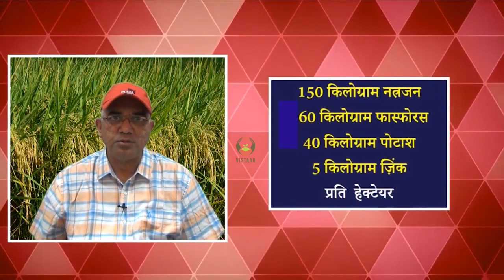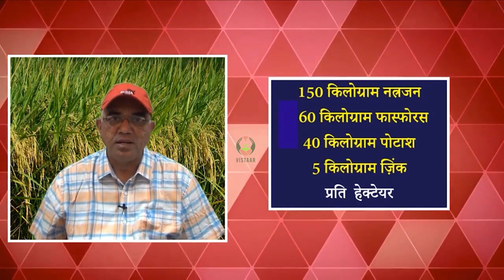धान में सीधी बुआई की विधि